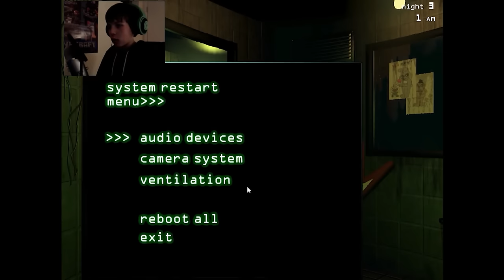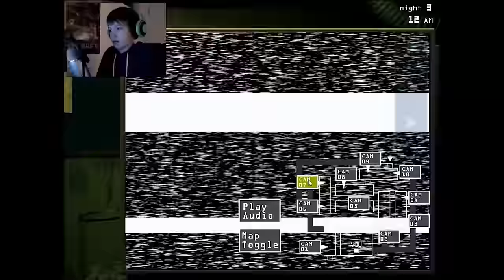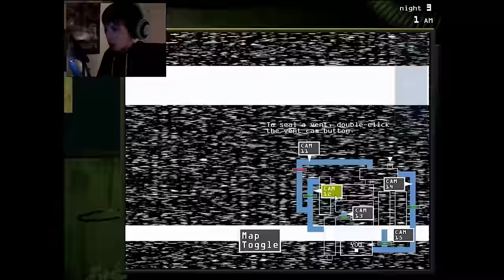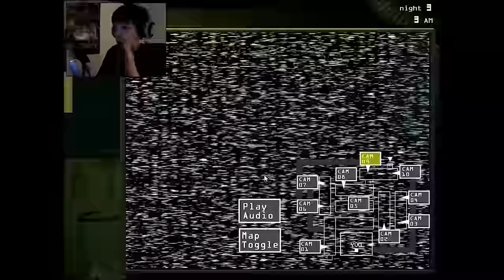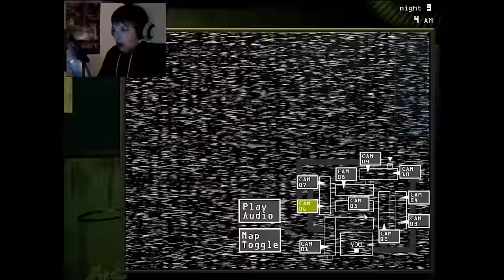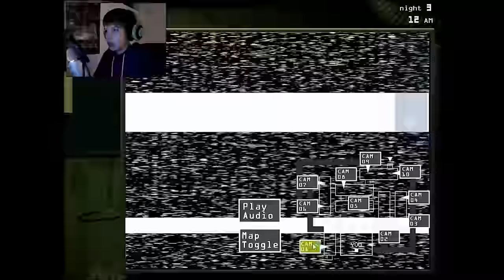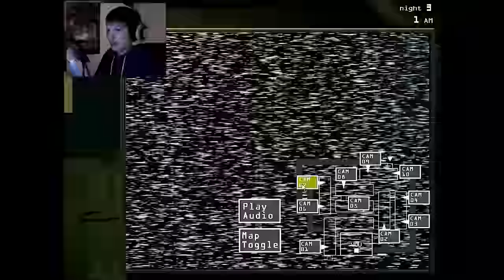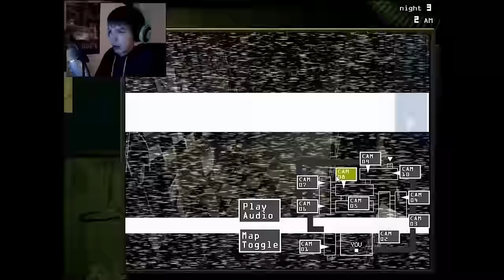BIGFOOT FREDDY!| Five Night's At Freddy's 3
Hey guys and gals, glich'e here! I play more fnaf 3, and today we have a sighting of the infamous "bigfoot freddy". I hope you guys enjoy!